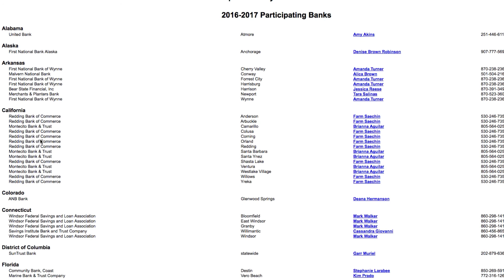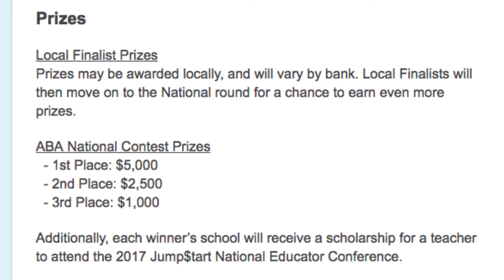You gotta SAVE money to MAKE money!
We all know we should be better about saving money, and this annual contest aimed at teens is all about getting them started young!

Featured Contest
ABA 2016-17 'Lights, Camera, Save!' Video Contest

MUSIC

"Pamgaea"
"The Curtain Rises"
"Killing Time"